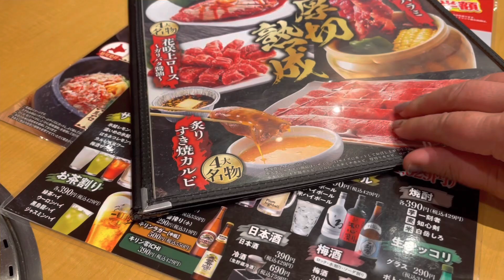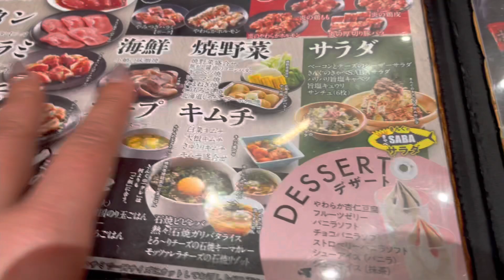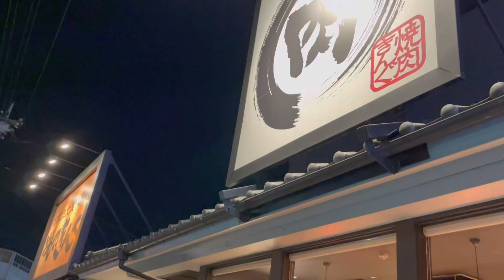اجواء عيد الاضحى باليابان🍖🥓🥩الباربكيو بطريقة جديدة😱corean BBQ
Vous êtes les bienvenu sur ma chaîne 🥰
Si vous aimez le contenu n esitez pas à nous joindre ❤️
Vlogs au 🇯🇵 japon
Des plats facils internationaux
DIY je vous propose aussi des astuces pour vous faciliter la vie🤩
مرحبا بكم بقتاتي المتواضعة🥰
اذا اعجبكم المحتوى لا تبخلو علي بالاشتراك و الاعجاب 🙏❤️
تعاليقكم تفيذ قناتي احاول الرد على الجميع
فلوكات فاليابان
تعريف بالثقافة اليابانية
اعمال يدوية
طبخ و اطباق عالمية
عشاء_للضيوف